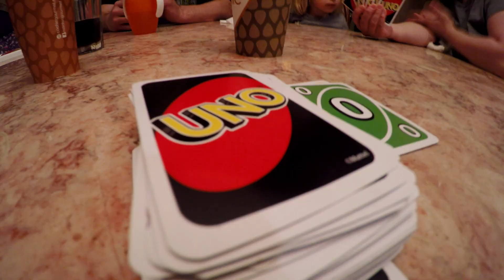Christmas in Florida 2018